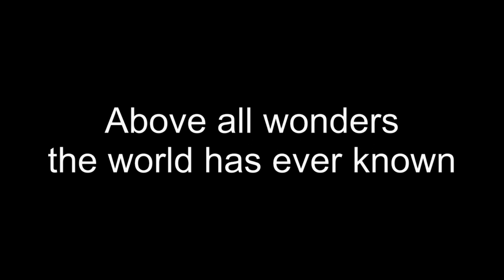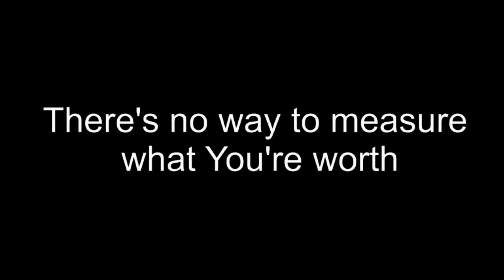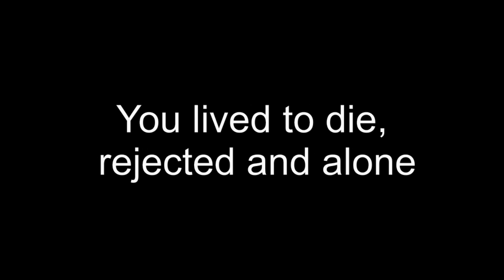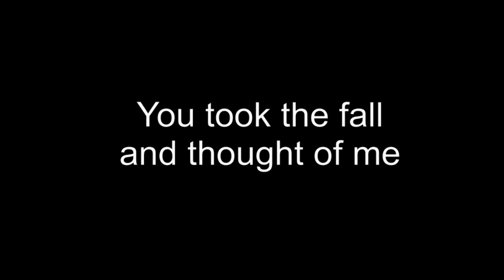Above all | Saxaphone Cover by Fiona Mandapalli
SAF Meeting, May 6, 2017 at Manchester